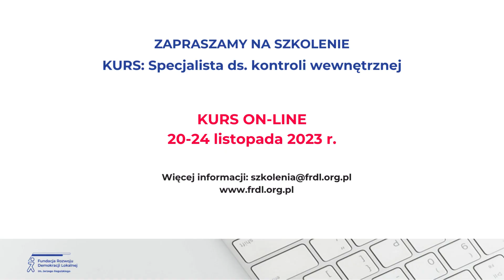Lucyna Wójtowicz zaprasza na kurs: Specjalista ds. kontroli wewnętrznej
Termin: 20-24 listopada